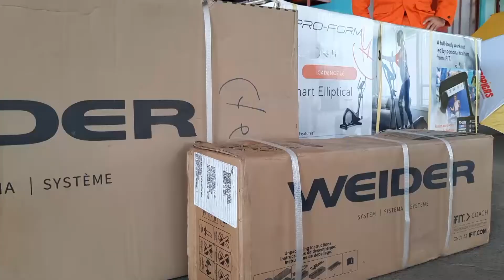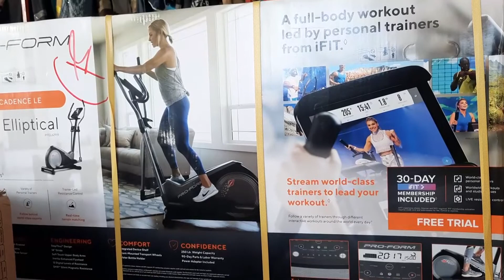Bomberos reciben donacion de empresa privada